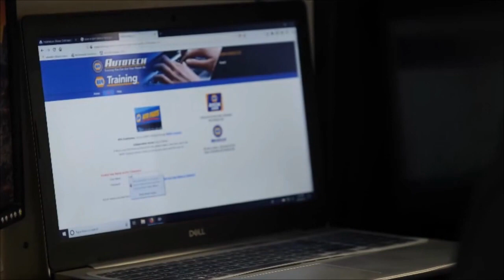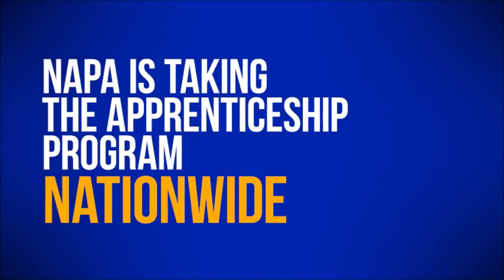So You Think You Understand Coolants? [RR 931]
Recorded Live at MACS (Mobile Air Climate Systems) 2024 Training Event & Trade Show, Joe Long at discusses the evolution and importance of coolants. Joe shares his expertise on the impact of coolants on engine systems, the specifics of coolants for electric vehicles, and the challenges posed by new technologies. He also explores the transition from conventional to organic acid coolants and the importance of proper coolant testing and maintenance. The conversation also covers diesel exhaust fluid (DEF), its testing procedures, and maintenance tips to ensure fluid quality in automotive and heavy-duty applications.

Joe Long, Director, Heavy Duty Business Development, Old World Industries

Show Notes
Joe Long's background (00:00:42) Joe Long's extensive experience in the trucking industry and his transition to working with Old World Industries.
Old World Industries and Peak brand (00:02:06) Discussion on Old World Industries and the Peak brand as a leading supplier of various coolants for heavy-duty and automotive applications.
Importance of coolants in automotive and heavy-duty applications (00:02:51) The critical role of coolants in engine maintenance and the impact of coolant-related engine downtime.
Battery electric vehicle coolants (00:05:19) The development and testing of coolants for battery electric vehicles, including the challenges and specific requirements for these systems.
Longevity and types of coolants (00:08:09) Insights into the history and types of coolants, including the case of Dex-Cool and its compatibility issues.
Coolants for hydrogen-powered battery electric vehicles (00:10:16) Research and development of coolants for future hydrogen-powered battery electric vehicles and the challenges associated with this technology.
Coolant color and types (00:11:18) The significance of coolant color and the distinction between conventional and heavy-duty coolants in different vehicle systems.
Testing and maintenance of coolants (00:14:57) The importance of testing coolant for compatibility and the recommended test procedures for automotive technicians.
Color, Clarity, and pH (00:18:59) Discussion on testing for color, clarity, and pH levels in coolants, and the significance of organic acid technologies.
Water and Glycol Content (00:19:48) Explanation of the purpose of water and glycol in cooling systems, and the impact of temperature and driving conditions on the glycol-water ratio.
Refractometer Testing (00:22:02) Importance of using a refractometer to accurately measure water glycol content and freeze point in coolants.
Coolant Blend and Inhibitors (00:23:17) Discussion on maintaining the proper blend of glycol and water, and the consequences of diluting inhibitors in the coolant system.
Testing for Inhibitors (00:24:00) Explanation of the importance of testing for inhibitors in coolant systems and the differences between old and new technology.
Diesel Exhaust Fluid (DEF) and SCR Systems (00:26:37) Overview of the evolution of diesel exhaust systems, including EGR, DPF, and SCR systems, and the role of DEF in reducing emissions.
DEF Composition and Shelf Life (00:29:11) Insight into the composition of DEF, its production process, and factors affecting its shelf life such as temperature and sunlight exposure.
Testing and Storage of DEF (00:33:20) Guidance on testing DEF quality, considerations for storage, and the impact of temperature on its shelf life.
DEF Maintenance and Testing (00:34:57) Discussion on the importance of maintaining DEF quality, testing procedures, and the significance of color, clarity, and odor in DEF.
Cleaning Coolant Systems (00:38:38) Discussion on washing coolant balls with soap and water and proper cleaning methods for refractometers.
Fleet Maintenance (00:39:21) Importance of proper cooling system testing and maintenance in fleets, and the need for education and awareness.
Coolant Evolution (00:40:34) Transition from nitrite-based to nitrite-free coolants in automotive and heavy-duty applications, and the impact on cooling system performance.
Coolant Failure Analysis (00:43:39) Joe Long's expertise in analyzing coolant failures, identifying causes, and providing solutions.
Cooling System Cleaners (00:44:24) The need for cleaning coolant systems to address rust, corrosion, and other contaminants, with specific products for different types of failures.
Diesel Exhaust Fluid (DEF) Inspection (00:47:00) Discussion on DEF freezing, white crud formation, and the need for regular inspection and maintenance.
Platinum DEF Product (00:51:10) Introduction of Blue DEF Platinum with added inhibitor to prevent white crud formation, and the importance of using the right DEF for vehicle maintenance.

Thanks to our Partner, NAPA Auto Care

Learn more about NAPA Auto Care and the benefits of being part of the NAPA family by visiting